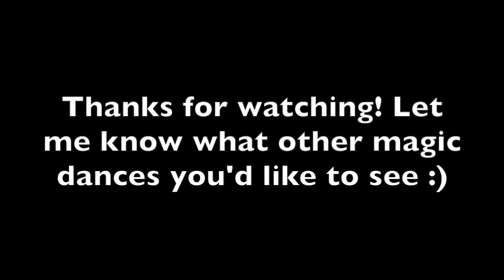Magic Dance - Killing Maria (Hwa Sa Maria + iKON KILLING ME)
Song: Maria - Hwa Sa
Dance: KILLING ME - iKON
BPM: 129 (dance sped up by 1)